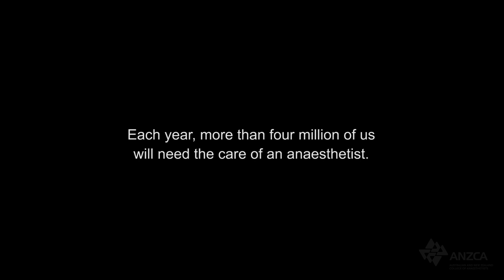Meet your anaesthetist: What is anaesthesia and what do anaesthetists do?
Australia and New Zealand are among the safest places in the world to have an anaesthetic.

Each year, more than four million of us will need the care of an anaesthetist. In fact, most people will at some point be cared for by an anaesthetist: for pain relief during the birth of a baby, for routine day surgery or for a major operation.

Many of today’s operations, especially for the very young, very old or very ill would not be possible without modern anaesthesia.

In this video Professor David A Scott, Director of Anaesthesia at St Vincent's Hospital, Melbourne (and ANZCA President) explains what an anaesthetist does; how anaesthesia works; and the pain management options available to patients preparing for surgery.